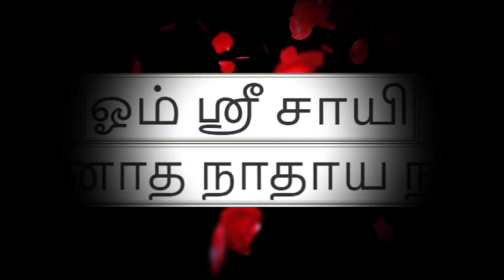Sri Sathya Sai Kalpadruvam - Ashtothram 39